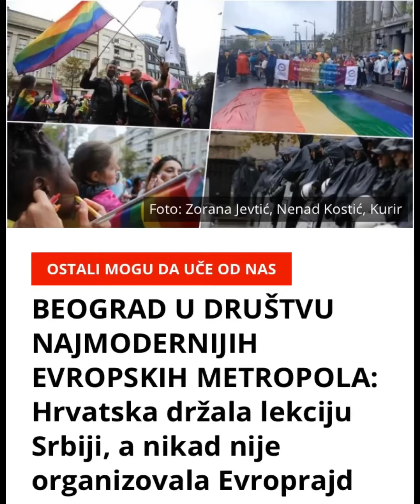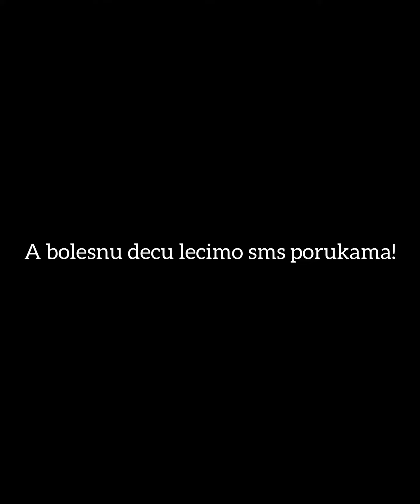Evroprajd 2022-Jos jedna sramota!